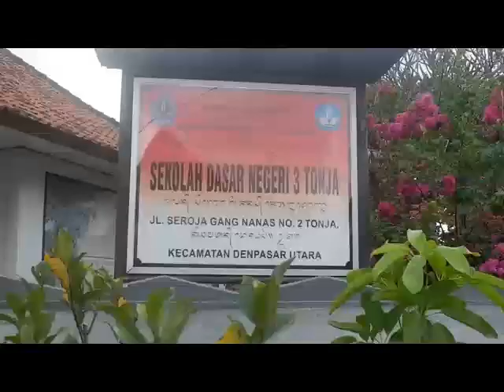Pengembangan Ekowisata Menuju Kemandirian dan Kesejahteraan Desa Tonja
KelurahanTonja, Kecamatan Denpasar Utara Kota Denpasar adalah Kelurahan yang sangatstrategis dengan tingkat penduduk yang homogen. Sumber Daya Manusianya sangat baik, sehingga terdapat berbagai kemajuan dibeberapa bidang kemasyarakatan. Namun demikian, tidak dapat dipungkiri bahwa kelurahan initi dakterlepas dari berbagai dinamika social sehingga cenderung menjadi tantangan yang perlu diperhatikan bersama. Pelaksanaan KKN di Kelurahan Tonja ini melibatkan mahasiswa Universitas Warmadewa (Unwar).
Kelurahan Tonja terdiri dari 10 Banjar yait ubanjar kedaton, banjar tatasan kelod, banjar Tegeh Sari, Banjar Tanguntiti, Banjar Tatasan KeIod, Banjar Batan ancak, Banjar Tegeh Kuri, Banjar Sengguan, Banjar Oongan, dan Banjar Tega. Jumlah penduduknya 15. 945 jiwa, danterdiridari 4.171 Kepala Keluarga, dengan luaswilayah di KelurahanTonja 4.084,82 km2 merupakan keluarga Wiraswasta. Khusus pada Banjar Oongan terdapat DAM (bendungan), yang mana bendungan ini merupakan potensi besar dapat dimanfaatkan untuk destinasi pariwisata di masa yang akan datang. Sehingga perencanaans ertapelestarian dari saat ini sangat penting dilakukan. Selain pom perhatian tersebut, dari segi sosiologis didapati bahwa KeIurahan Tonja terdiri dari masyarakat yang homogeny  sehingga penting dilakukan kegiatan-kegiatan yang mampu meningkatkan kondusi fitassosial demi kesejahteraan masyarakat.
Adapun kegiatan KKN-PPM Universitas Warmadewa di Keurahan Tonja dilaksanakan dalam durasi waktu selama kurang-lebih 1 bulan dengan pelibatan mahasiswa sejumlah 20 orang. Kegiatan yang dilakukan meliputi kegiatan posyandu, Pendataan Administrasi Kependudukan Pendatang Baru, Pembersihaan di area PuraBeji Benculuk„pembinaan siswa SD 3 Tonja mengulati tipat dan pembuatan klakat, serta poin utama dalam kegiatan KKN-PPM di Kelurahan Tonja yaitu Penebaran benihikan di sungai Oongan.  Besar harapan dari pelaksanaan KKN-PPM  Universitas Warmadewa di Kelurahan Tonja ini untuk mendapatkan berbaga iluaranseperti: kesehatan balita sebagai genersi penerus, keamanan dan ketertiban administrasi pendudukpendatang, kebersihan areal kelurahanTonja utamanya pada "Parahyangan/Pura", pelestarian budaya pada generasi muda serta pemberdayaan potensi desa untuk tujuan destinasi pariwisata.